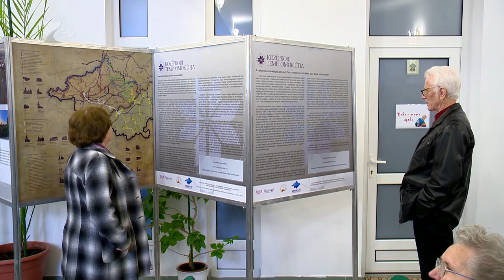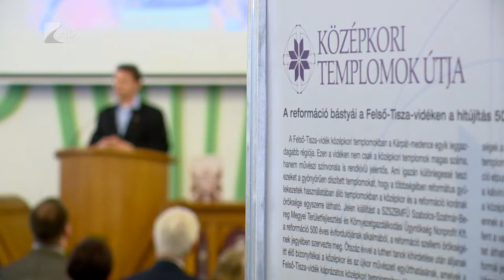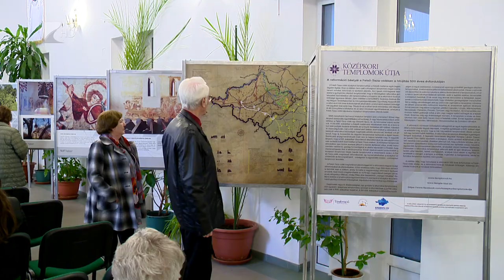Templomok útja - Kölcsey Tv